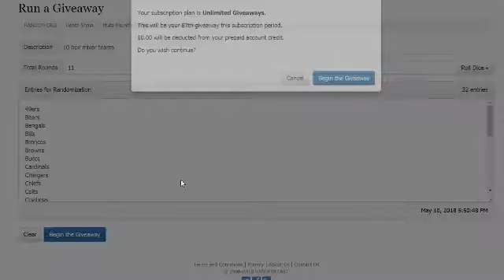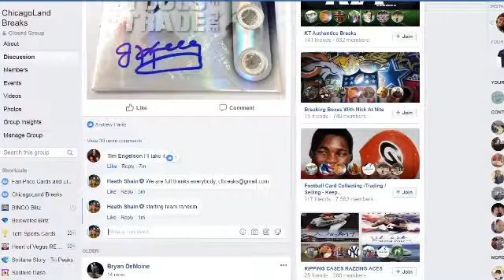10 box mixer team random